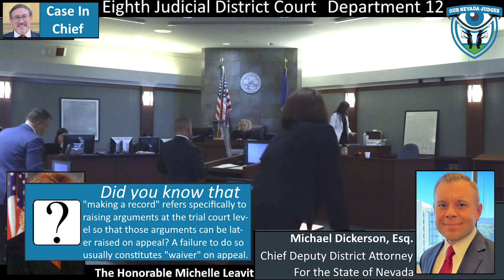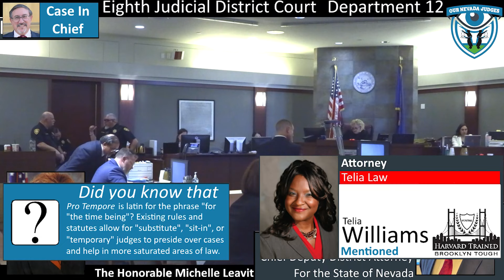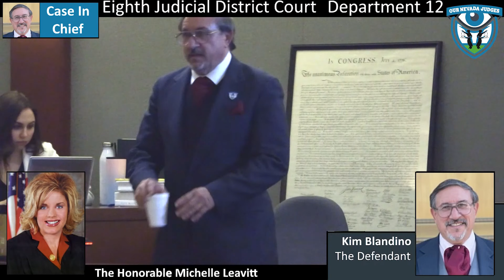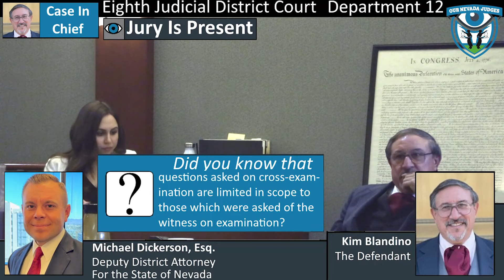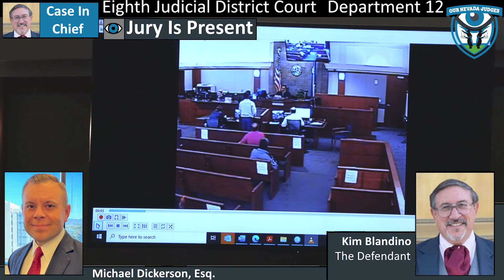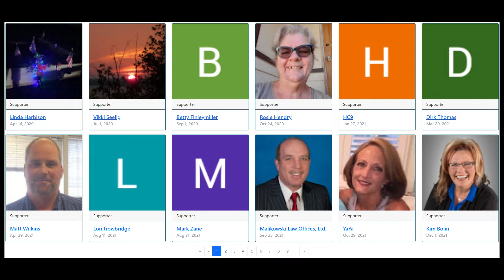The State of Nevada vs Kim Blandino, March 2, 2022; Part 8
The Honorable Michelle Leavitt, Eighth Judicial District Court, Department 12, presiding over a jury trial. Chief Deputy District Attorney Michael Dickerson and Melanie Marland for the State. Defense Attorney Ben Bateman for Mr. Blandino. Case No. C-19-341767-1. The State commences its cross-examination of Mr. Blandino.